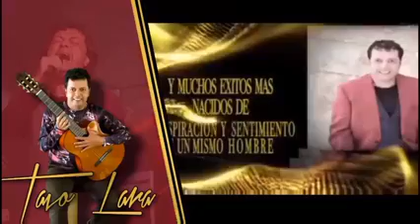Tiembla en el municipio de Tantoyuca